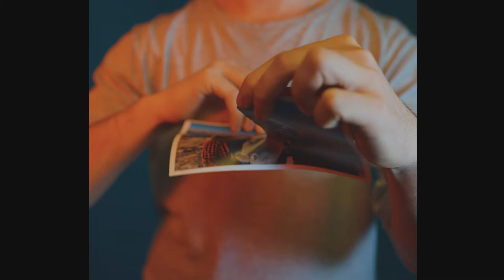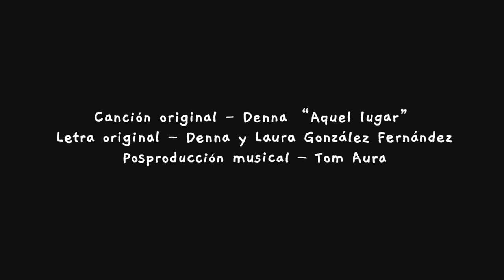Sobre aviones de papel (BOOKTRAILER) | Elena Foras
Sobre aviones de papel

SIPNOPSIS:
Mario se enfrenta a una rutina rota. Jazz está perdido en su propia memoria. Emma solo puede respirar dentro de sus cuatro paredes.

Las vidas de estos tres jóvenes chocarán y sin darse cuenta empezarán a caminar juntos para enfrentar sus peores miedos y dejarlos ir sobre aviones de papel.

Este pequeño proyecto ha sido posible gracias a las personas que me dieron un pedacito de su tiempo e ilusión para hacer de carne y hueso a los personajes de ese tímido libro amarillo. Gracias y mil gracias, por salir delante de la cámara, por estar detrás de ella y por ponerle un poco de voz y de música. Sois lo mejor.

ACTORES:
-Mario: Adrián Pineda (@niadriko)
-Jazz: Jaime Senabre (@jasemo13)
-Emma: Carmen Aragón (@carmenciitaaragon)

MÚSICA ORIGINAL:
"Aquel Lugar" DENNA
-Postproducción musical: TOM AURA (@thom_mora)
-Letra original: DENNA, Laura González Fernández

EQUIPO TÉCNICO:
-Dirección: Elena Foras (@elenaforas)
-Dirección de fotografía: Uve Martínez (@uvemartinezuve)
-Ayudante de dirección: Migue Mortez (@miguemortez)
-Script: Almudena Rivero (@almudrien)

-Maquillaje: Mary Marín (@marymarinmua)
-Dirección de Arte: Elena Foras, Xiwaka
-Making of y foto fija: Lucía Elric (@lucia_elric)
-Colaboración: The Lovely Pic Studio (@thelovelypicstudio)